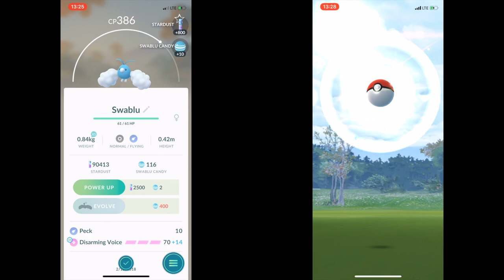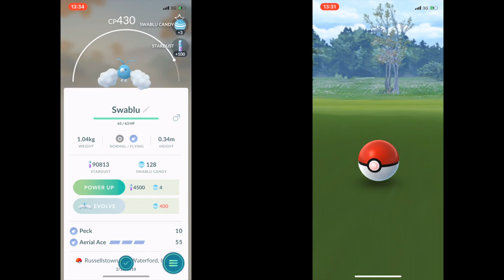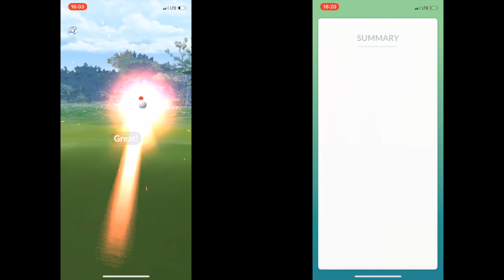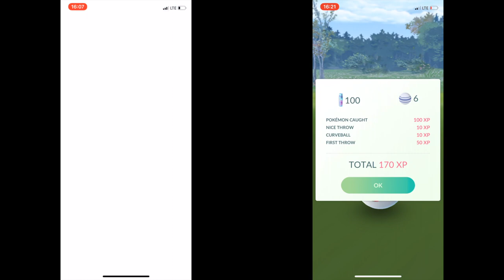Sunday Raids & Shiny Hunting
Catching a bunch of Swablu's, doing my first Swablu raid (to get good IV's), evolving it and lastly duoing an Absol.